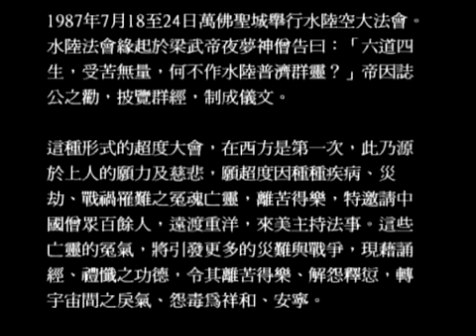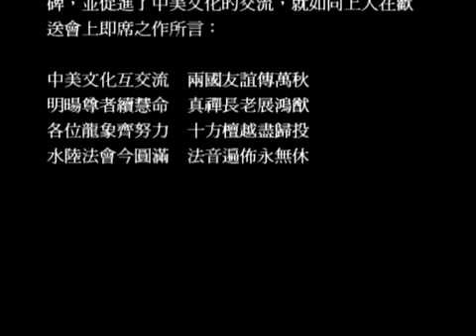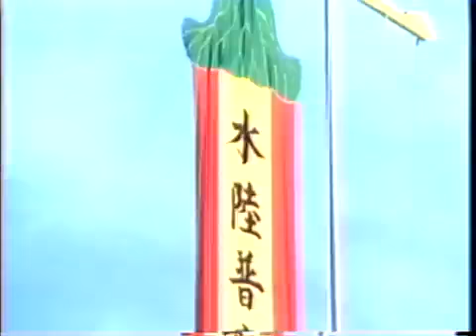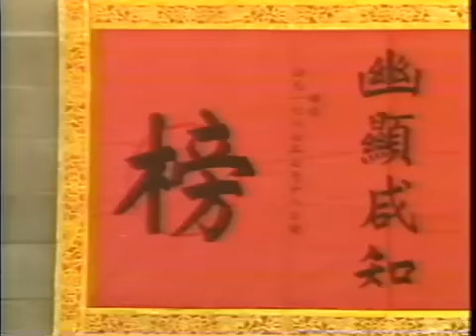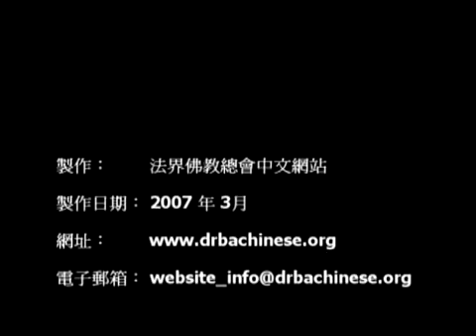宣化上人 1987年水陆空大法会